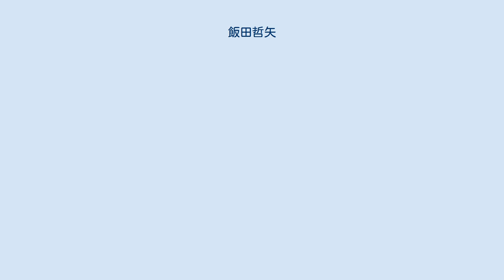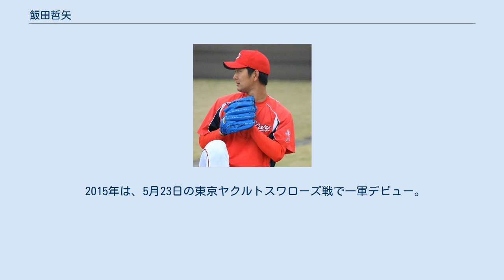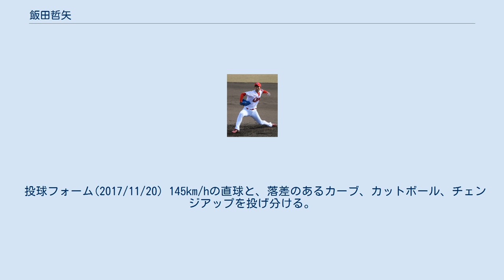飯田哲矢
飯田 哲矢（いいだ てつや、1991年3月28日 - ）は、神奈川県藤沢市出身の元プロ野球選手（投手）。
左投左打。
 中学校時代は、軟式野球部で一塁手としてプレー。
藤沢翔陵高等学校入学後、投手に転向。
2年次からエースを務め、高い潜在能力からメジャースカウトも視察に来るほどだった。
 亜細亜大学に入学し、1年春から中継ぎとしてリーグ戦に登板。
しかし、チームメイトに、後にプロ入りする九里亜蓮、東浜巨がいたことから、登板機会は限られていた。
また2学年後輩には山﨑康晃がいた。
 JR東日本に入社し、1年目から公式戦に出場、都市対抗野球でも好投を見せるなど活躍。
この頃から140kmにも届かなかった球速が145kmに上がり、変化球にも磨きをかけた事から、スカウトからも注目される投手に成長した。
社業では営業部の所属ながら駅員として池袋駅での勤務や運転席への同乗勤務もあったという。
 2014年10月23日、ドラフト会議で広島東洋カープから6位指名を受け、11月20日、契約金4000万円、年俸800万円で仮契約を結んだ。
 2015年は、5月23日の東京ヤクルトスワローズ戦で一軍デビュー。
7回から登板し、1回1安打無失点だった。
16試合の登板ながら防御率2.65と言う成績を残した。
 2017年の秋季キャンプよりサイドスローへの転向に取り組んでいる。
 2019年1月5日、2018年11月28日に広島市内在住の一般女性と結婚したことを発表。
同年のシーズンオフに戦力外通告を受け、現役を引退。
引退後も球団に残り、現在はスコアラーを務めている。
 投球フォーム(2017/11/20) 145km/hの直球と、落差のあるカーブ、カットボール、チェンジアップを投げ分ける。